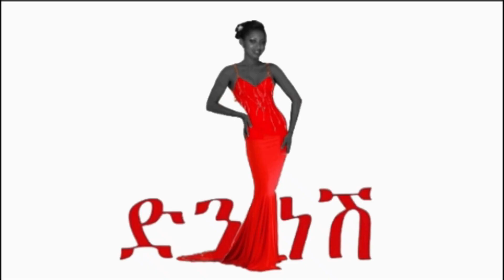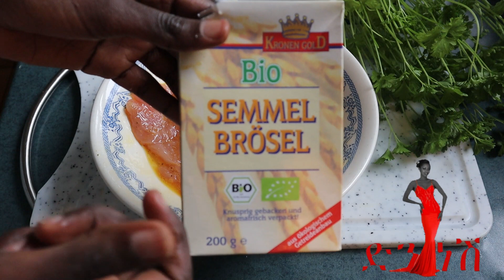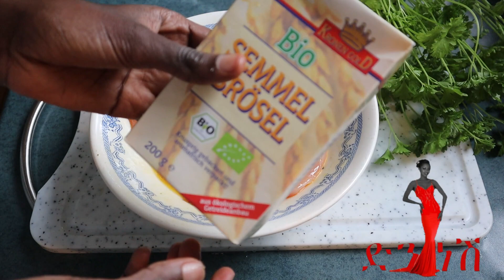| የዶሮ "ተርኪ" ኮተሌት ሁለት አይነት የጀርመንና | የኢትዮጵያ አሰራር | from My kichen |DenkeneshEthiopia |ድንቅነሽ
Welcome to Denkenesh Ethiopia Youtube Channel
willkommen Bei Denknesh Ethiopia Youtube channal
እንኳን ወደ ድንቅነሽ ቤት በደህና መጣችሁ🤗

አዲስ ከሆኑ ለቻናሌና ቻናሌን ከወደዱት ሰብስክራይ በማድረግና የደውል🔔 ምልክቱን በመጫን ቤተሰብ ይሁኑ 😍 ያለውን የሰጠ ንፉግ አይባልም

check my videos hear 👇ሌሎች ቪዲዮዎች

T E L E G R A M link 👉 @Denkneshethiopia